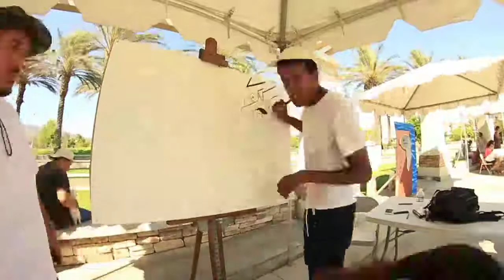Darren Downing live demo at Fontana CA art festival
Darren Downing doing a live demo at this year's art festival in Fontana ca